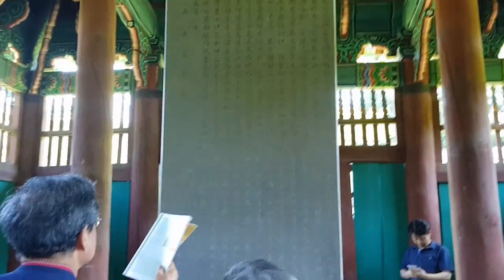전주 조경단 방문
조경단 - 전라북도 기념물 제3호
조경단(肇慶壇)는 전라북도 전주시 덕진구 덕진동에 있는 전주 이씨의 시조 이한(李翰)의 묘역이다.
1973년 6월 23일 전라북도 기념물 제3호로 지정되었다.
20180609 매계공 종친회 참배